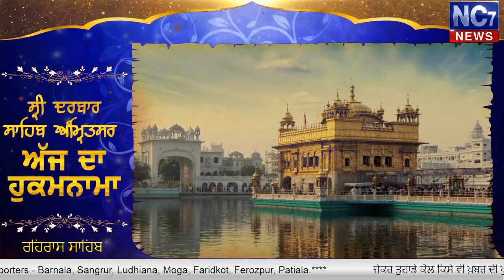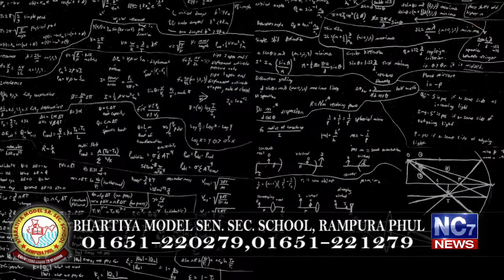Evening Hukamnama || 27 january 2020 || Harminder Sahib || Golden Temple || Amritsar || Nc7News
Keywords.-
1,hukamnama,
2 ,hukamnama sri darbar sahib,
3 ,sri darbar sahib amritsar,
4 ,today hukamnama sri darbar sahib,
5 ,todays hukamnama harmandir sahib,
6 ,todays hukamnama harmandier sahib golden temple amritsar,
7 ,todays hukamnama,
8 ,daily hukamnama from darbar sahib,
9 ,daily hukamanama from darbar sahib today,
10 ,Evening Hukamnama || 27 january 2020 || Harminder Sahib || Golden Temple || Amritsar || Nc7News
11 ,Evening Mukhwak  || 27 january 2020 || Harminder Sahib || Golden Temple || Amritsar || Nc7News
12 ,hukamnama sahib,
13 ,daily hukamnama,
14 ,sri darbar sahib,
    the punjab tv hukamnama
aajnewswalahukamnamasahib